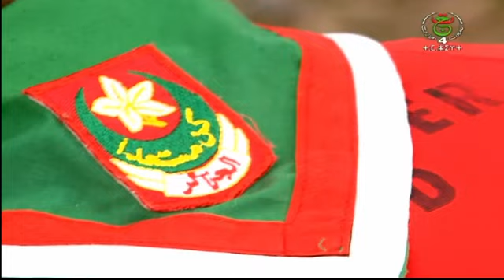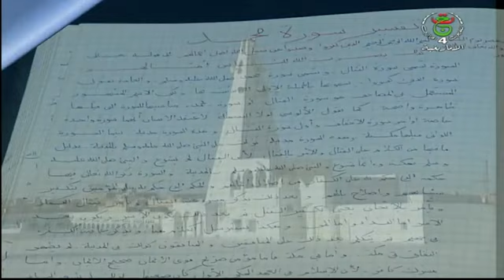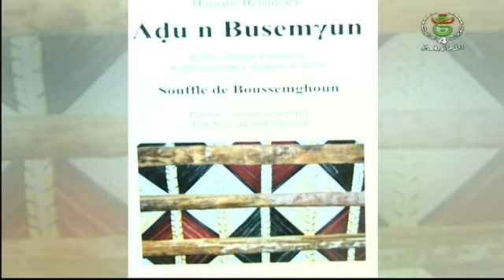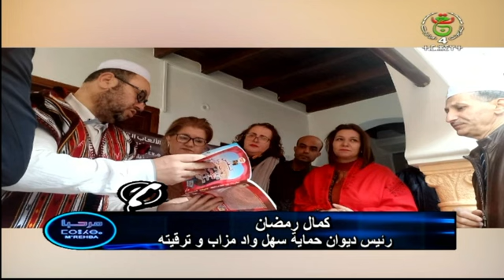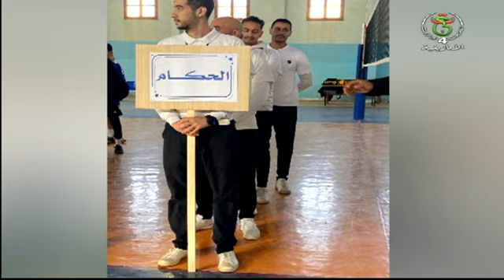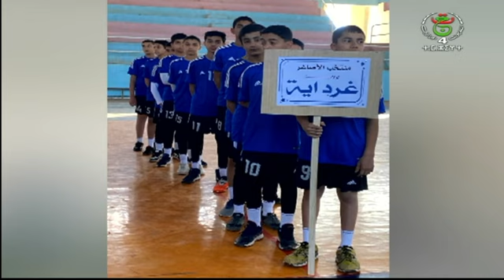مرحبا بالمتغير اللساني المزابي 17-01- 2024